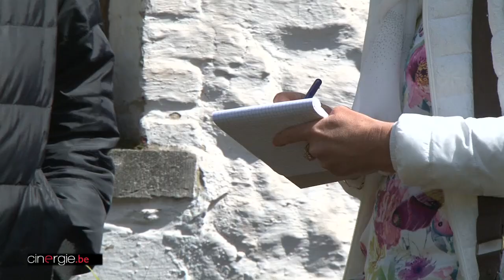Sur le tournage de "Le chevalier blanc" de Bernard Yerlès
Cinergie s'est rendu du côté de Thuin, une bien belle région, où se tournait le premier court-métrage de Bernard Yerlès en tant que scénariste et réalisateur !